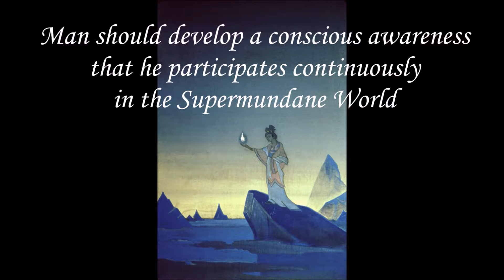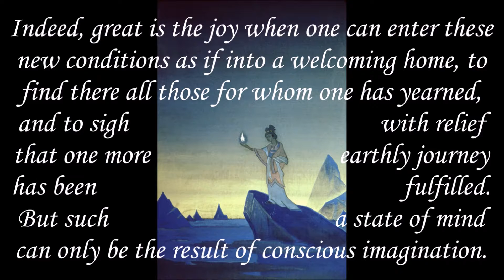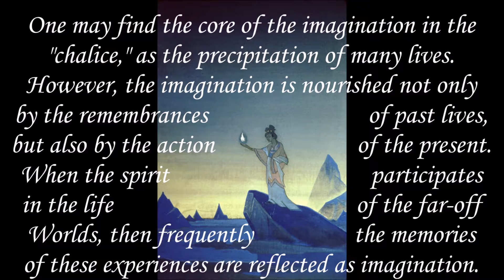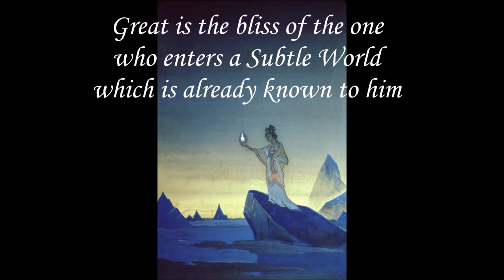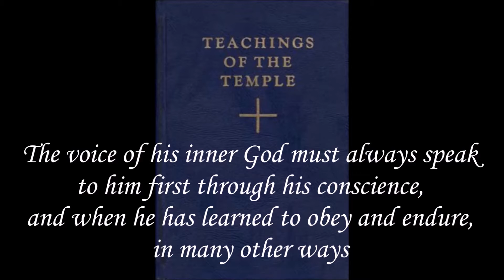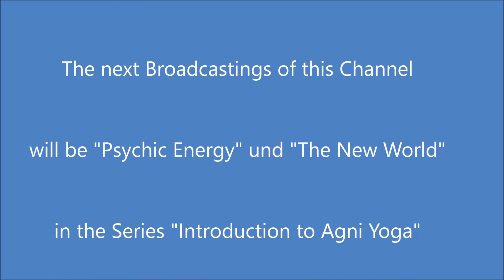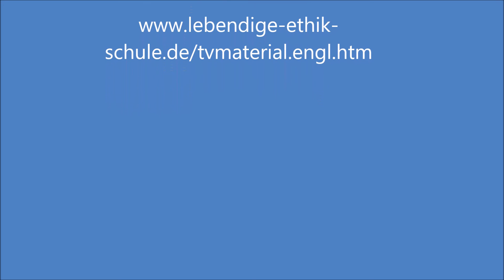7th Pillar Meditation 12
Series "The 10 Pillars of the Practice of Agni Yoga"
7th Pillar "Communion with the Higher World (Meditation)" Part 12
Section II. Practice
Continuation of the first part of the conversation. 6th step: second part of the conversation. 7th step: parting. Return to earth